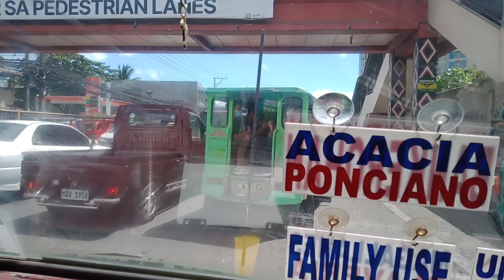Exploring Matina Aplaya Route via Magsaysay Carpenter | Pinoy Rob's Jeepney Adventure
Join me, Pinoy Rob, as I embark on a thrilling jeepney ride through the bustling streets of Davao City! In this episode, we'll be exploring the Matina Aplaya Route, taking the scenic journey via Magsaysay Carpenter. Get ready to experience the vibrant sights, sounds, and culture of this iconic Filipino mode of transportation.

Hop aboard as we traverse through the lively streets, passing by bustling markets, vibrant neighborhoods, and iconic landmarks. Along the way, we'll encounter friendly locals, bustling street vendors, and the unmistakable energy that defines the Filipino spirit.

Whether you're a local looking to reminisce about your own jeepney adventures or a traveler seeking an authentic glimpse into Filipino daily life, this ride is sure to captivate and inspire. So sit back, relax, and enjoy the ride as we explore the Matina Aplaya Route via Magsaysay Carpenter together!